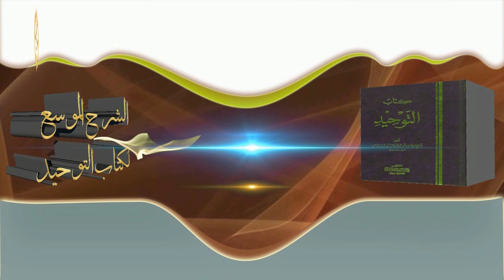الشيخ زيد البحري حكم فعل العبادة من صدقة أواستغفار ونحوهما بنية صلاح الأولاد أو زواج أوشفاء أو نحوه